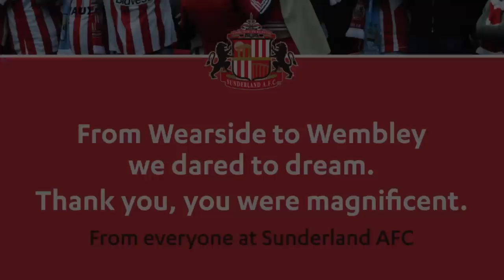Red and white army at Wembley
Exclusive footage of Sunderland fans at Wembley for the 2014 Capital One Cup Final. Thank you - you were magnificent.